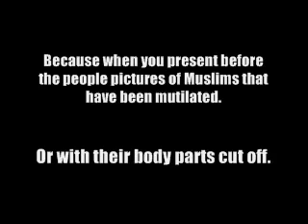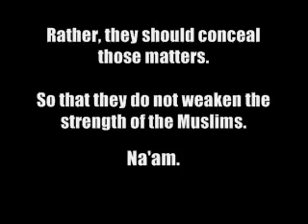Shaykh Fawzan on Pictures of Muslims Suffering and Wounded